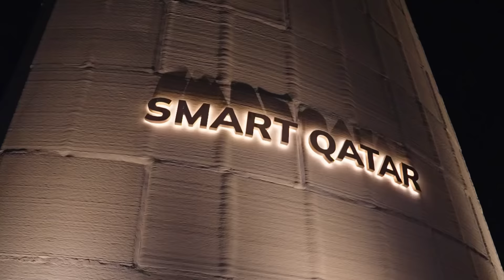MCIT At Expo 2023 Doha